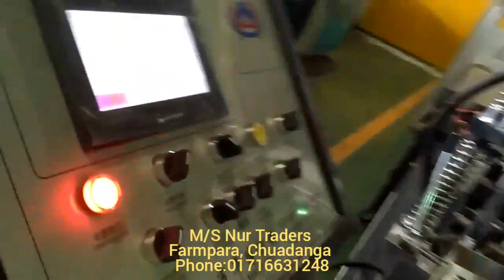Nonwoven bag making machine in Bangladesh